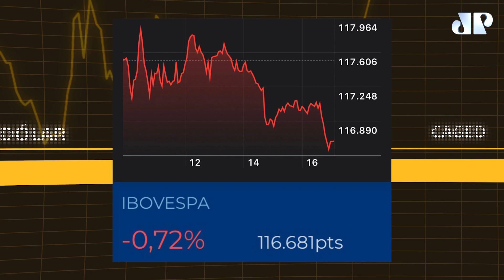Ibovespa cai pela 3ª vez com ajuste e receio fiscal: Fechamento Touro de Ouro